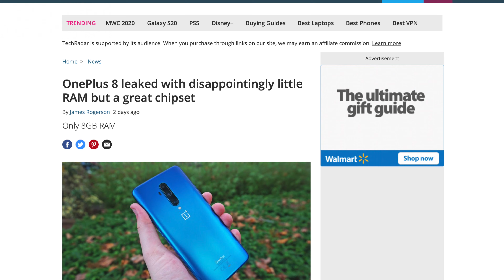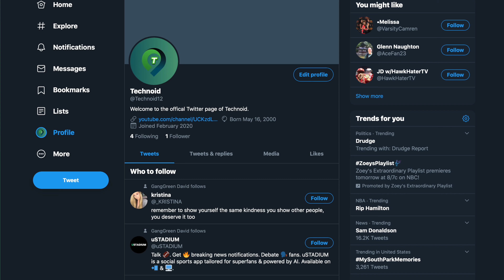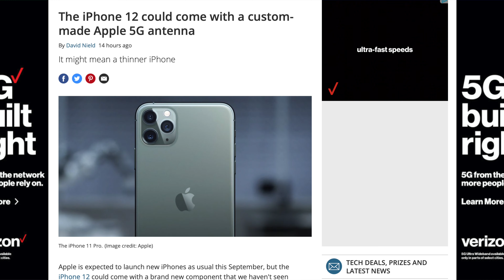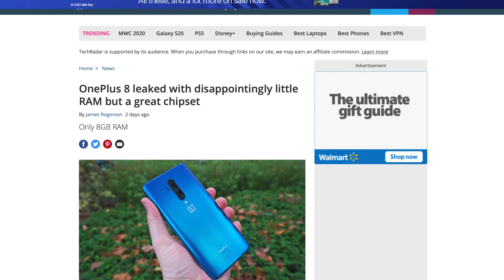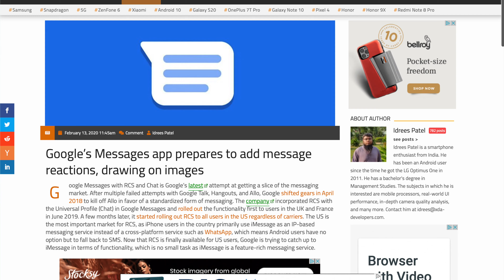Apple, can you play fair with Qualcomm?